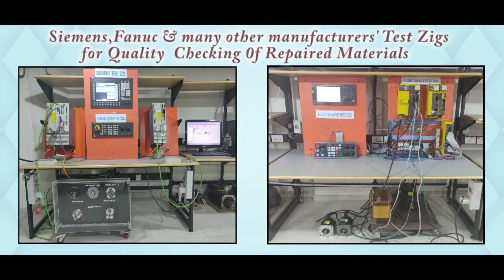Parker D1VA1BN Servo Valve Repairs